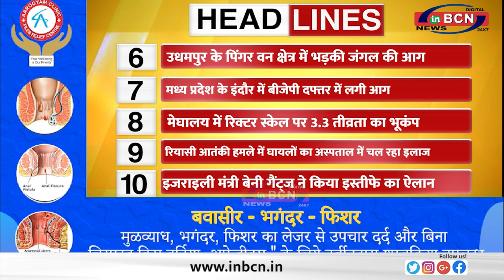AAP का हरियाणा सरकार पर आरोप, दिल्ली का पानी रोका...TOP 10 सुर्खिया INBCN NEWS ...